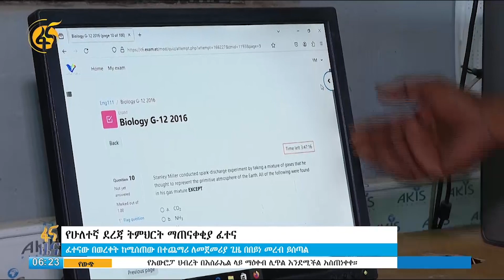የሁለተኛ ደረጃ ትምህርት ማጠናቀቂያ ፈተና